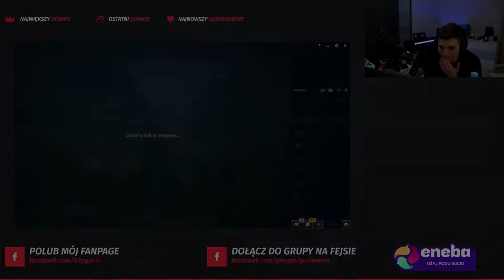GUCIO pierwsza gra VIKTOREM!